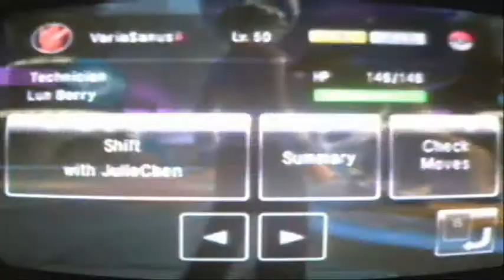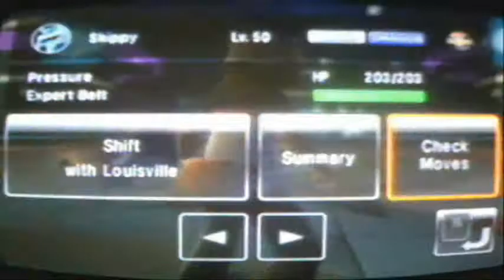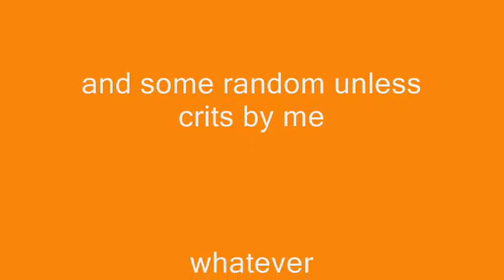ShaggyGinger vs ChampionMarx (Ubers) Narrated PBR Wifi Battle #9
fist ubers match, pretty haxy but my lack of ubers knowledge makes up for it